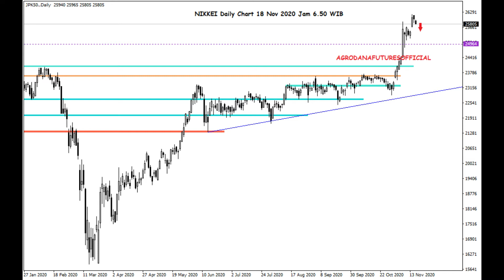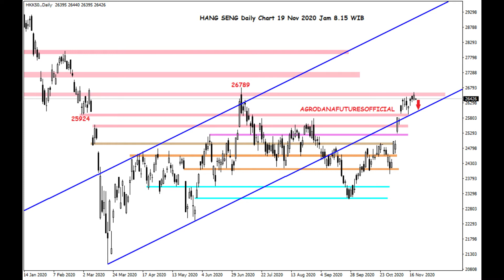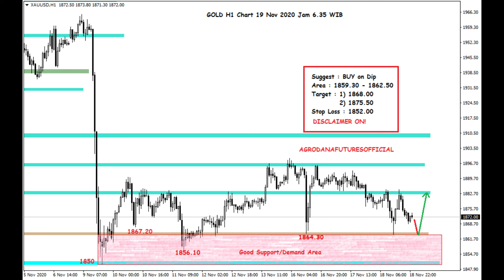Cfd Indeks & Gold 19 Nov 2020 The Re test ?